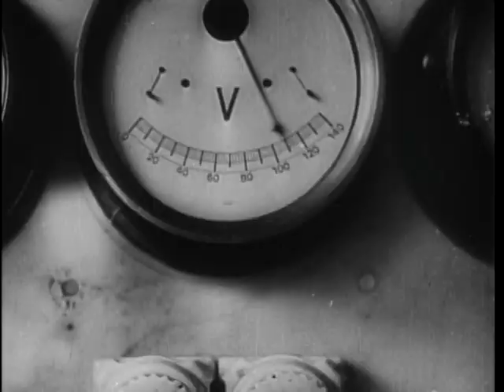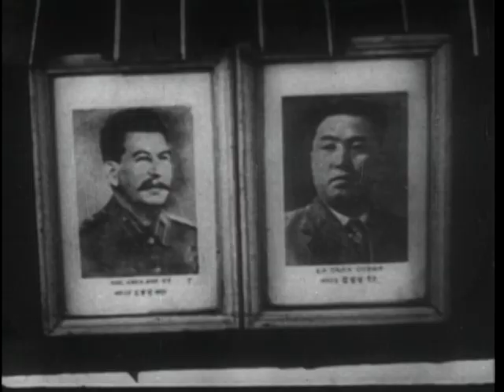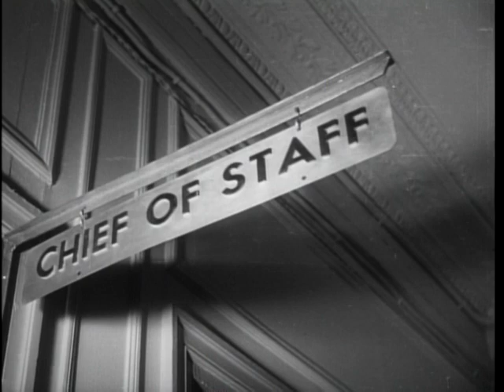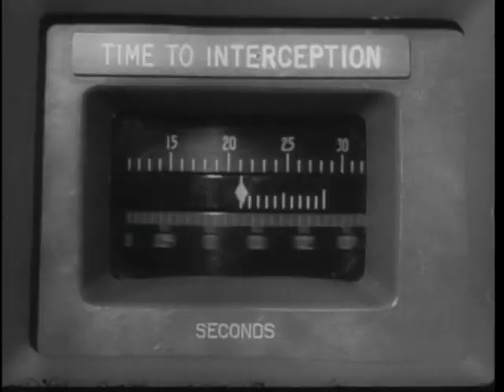Why Nato?_1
RG 111-TV-402
1957년 생산
A report on the North Atlantic Treaty Organization. Narrated by Edward R. Murrow.